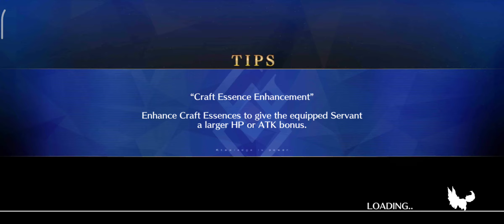F/GO LV80 Storm Nobu OTK